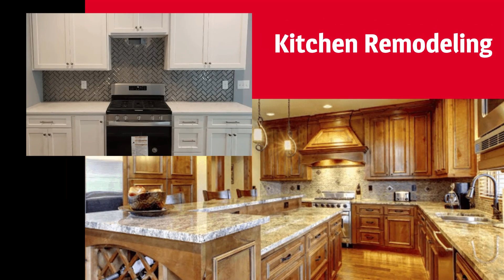Solache Remodeling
Solache Remodeling in Westfield, IN offers top-notch residential remodeling services tailored to your needs. Specializing in flooring, roofing, drywall, electrical work, bathroom remodels, siding, decks, kitchen remodeling, and interior/exterior painting, we ensure quality craftsmanship and attention to detail in every project. Our experienced team is dedicated to transforming your home into a beautiful, functional space. Trust Solache Remodeling for all your home improvement needs and experience the highest level of professionalism and customer satisfaction in the industry.